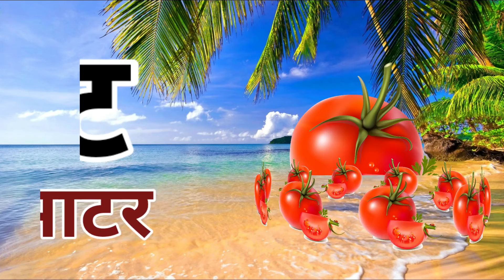अ से अनार, आ से आम , क से कबूतर, अआइईउ ,कखगघङ,हिन्दी वर्णमाला, हिन्दस्वरव्यंजन ,a se anar,aa se aam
a se anar aa se aam abcd song अ से अनार क से कबूतर a for Apple b for ball alphabets
aseanar
a se anar
aseanar
bachacho ki poem
bachacho ke gane
alphabets with picture
hindi varnmala video
alphabets video
hindi varnmala
hindi varnmala Nursery
hindi varnmala hindi for kids
hindi varnmala for children
हिन्दी वर्णमाला
हिन्दी वर्णमाला
हिन्दी वर्णमाला स्वर
हिन्दी वर्णमाला व्यंजन
हिन्दी वर्णमाला
हिन्दी वर्णमाला
हिन्दी वर्णमाला
हिन्दस्वरव्यंजन
हिन्दीस्वर
हिन्दस्वरव्यंजन
हिन्दीव्यंजन
हिन्दी स्वर
हिन्दी शब्द
हिन्दी व्यंजन
हिन्दी वर्णमाला विडिओ
हिन्दी वर्णमाला के अक्षर
abcd song
abcd song
abc song
abcd alphabet
अ से अनार
असेअनार
अ_से_ अनार
कसेकबूतर
kids song
kids video
kids video hindi English
hindivarnamala , अ से अनार , आ से आम , क से कबूतर, हिन्दी वर्णमाला, abcd phonics song